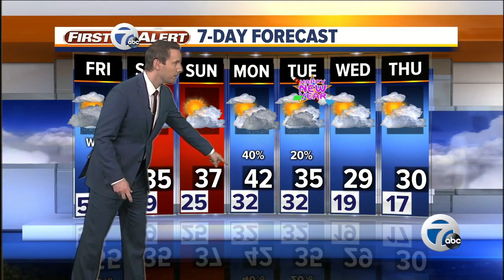7 Action News Latest Headlines | December 27, 6pm